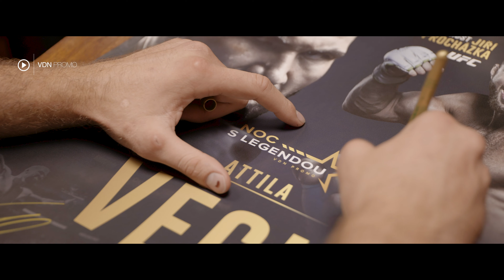Attila Végh | Noc s legendou - Brno - 12.9. 2020 - Official Aftermovie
Oficiální aftermovie z eventu "Noc s legendou" s Attilou Véghem a Jiřím Procházkou v Brně.